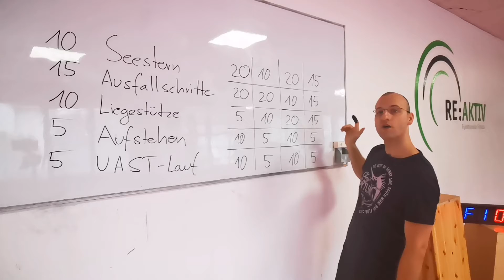Best Beginner Home Workout Teil II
Der Zweite Teil des Beginner Workouts, intensiver und etwas schwerer als Teil 1.

Wenn ihr das Aufstehen nicht könnt, wandelt es in Situps um.
Ich wünsch euch ganz viel Spaß beim Workout